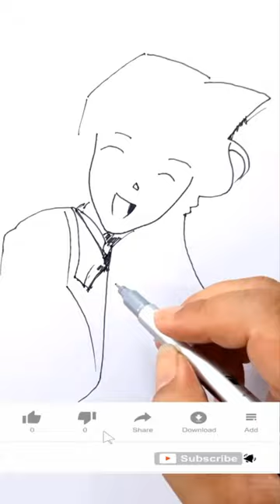Draw Ran Mouri - Detective Conan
Hello everyone ^^ This is the official youtube channel of HQ ART. I have a hobby of drawing, I don't go to professional training school, but only draw with my passion, tinker with it and want to go back to what I draw, share here with everyone, and also make my own videos. Short animation shared on the channel. Everyone, please support HQ ART ^^
Essential materials
1) Color used - Acrylic paint
2) Pencil
3) Black marker
4) Brush
5) Color palette
6) Water
7) Create animated short videos
Thank you for your interest and watching the video clip of HQ ART!
© Copyright by HQ ART ☞ Don't Reup!